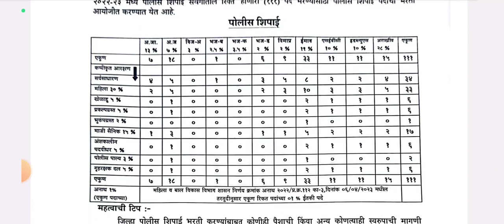Parbhani police bharti jahirat 2024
pdf